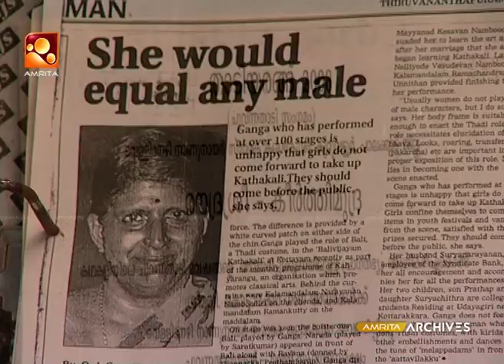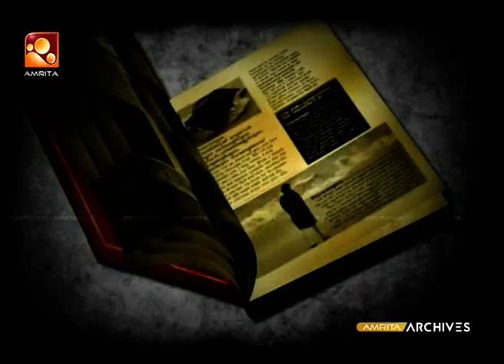കഥകളി ആസ്വാദകരുടെ പ്രശംസകൾ ഒരുപാട് നേടിയ ഈ പ്രിയ താരത്തിന് നിരവധി പുരസ്‌കാരങ്ങൾ ലഭിച്ചു